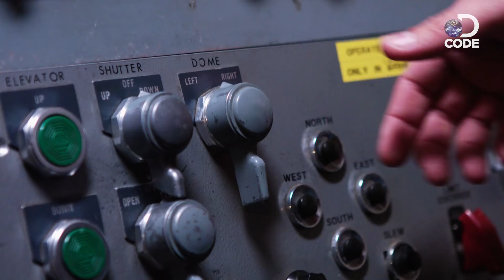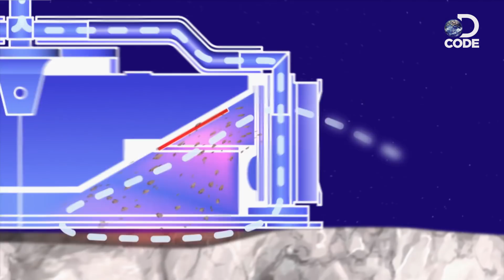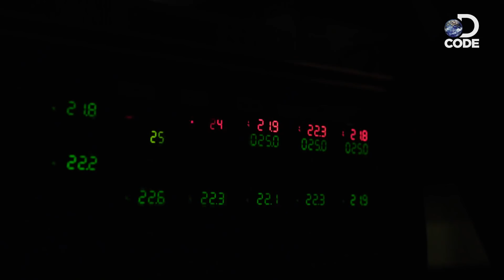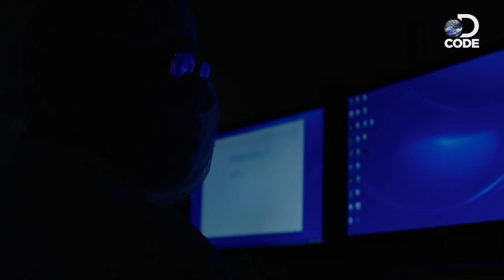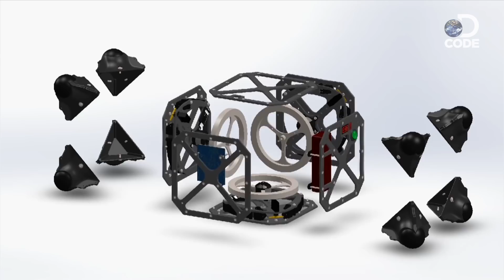Near-Earth Asteroid Bennu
Does the Asteroid Bennu pose a cataclysmic risk to Earth? Or could it help us unlock the mystery of life’s origins on this planet?

DCODE these intriguing questions as we get up close to Bennu, in this fascinating 2016 series – Space’s Deepest Secrets.